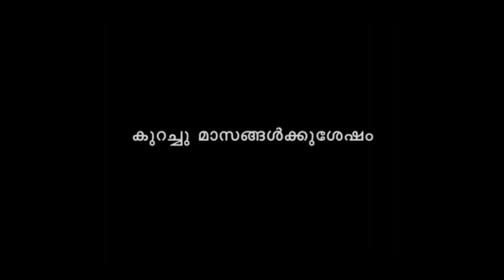അവർക്കിടയിലെ ഏറ്റവും വലിയ ദുഃഖം ഇതായിരുന്നു Ente Bagyamayi New Mappilappattu Album Song